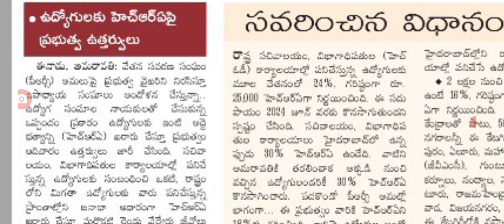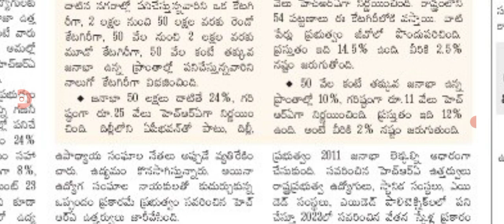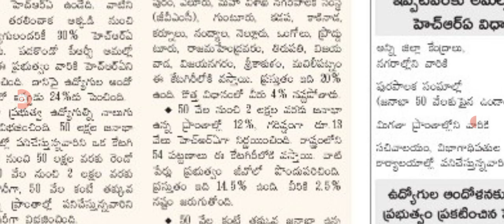ప్రభుత్వ ఉద్యోగులపై మరో మూడు జీవోలు జారీ ap government employees latest update.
hello everyone today update is AP government announced that new GO released .@Anandsocialzone